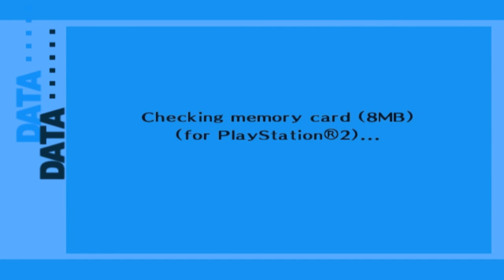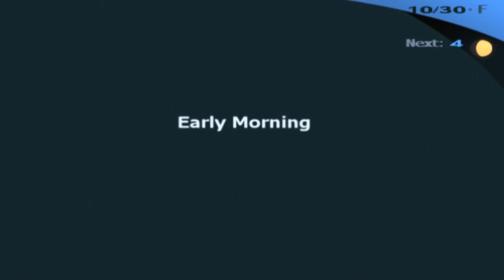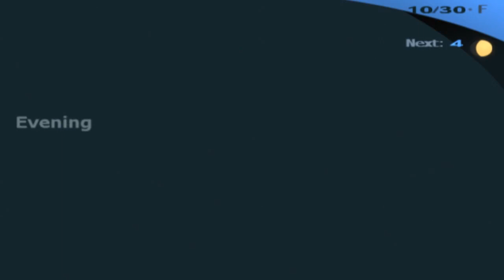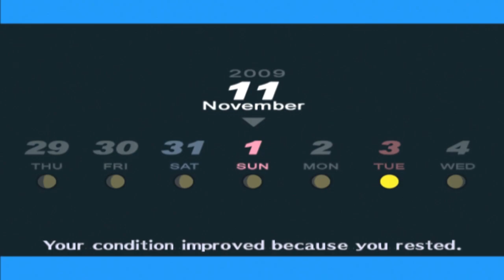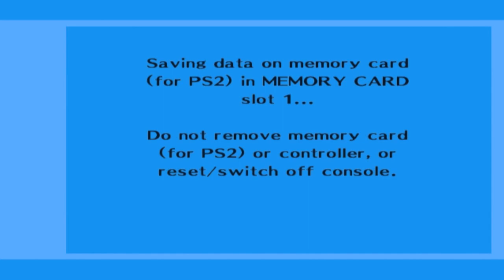Persona 3 FES HD [The Journey] Walkthrough - Episode 116 - "Farewell Musatsu!"